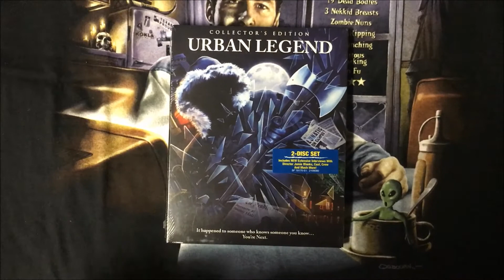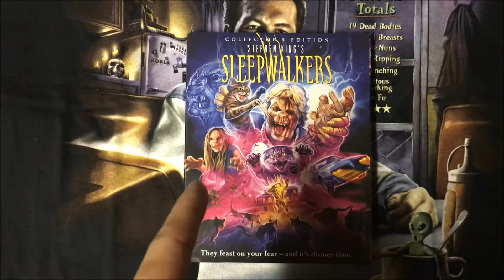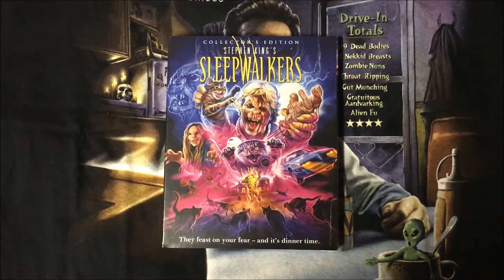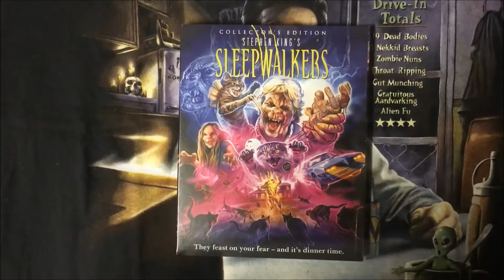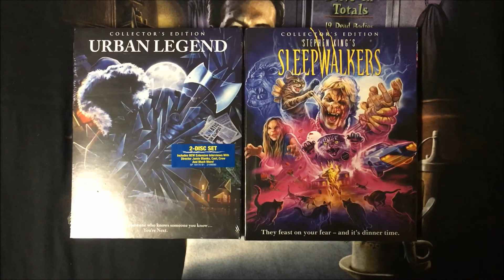TheHORRORman's Mail: First Place Prizes from TMONEY86!